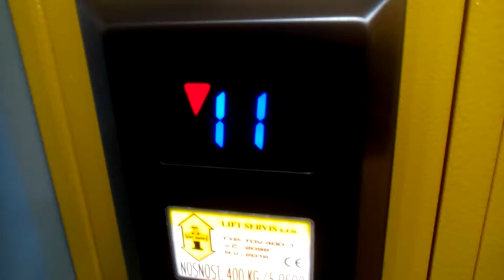Zrychlený indikator výtahu